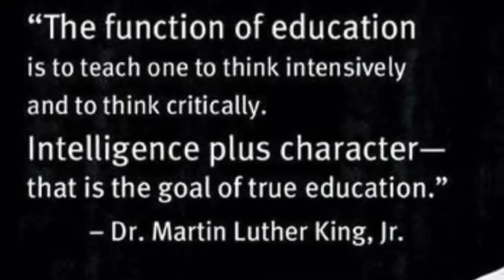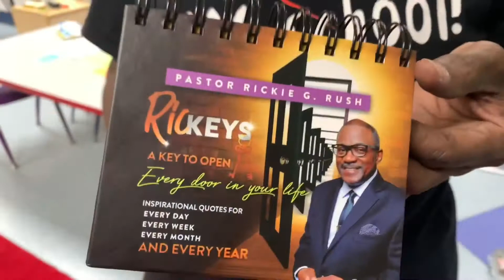IBOC Jr Announcements Tribute To Sis King Pastor Rickie Rush